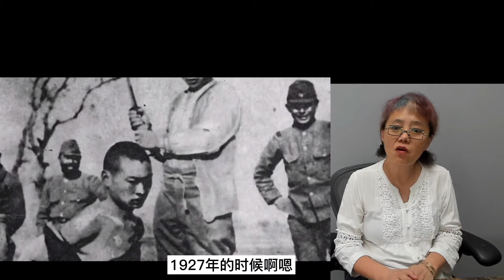2021 7 28二战期间日本平民的回忆 6（大分县联队参与了南京大屠杀）